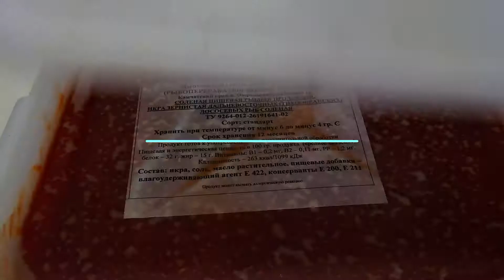Икра нерки Витязь - Авто видео обзор - открываем контейнер и проводим сравнение и оценку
Качественная и вкусная лососевая икра нерки опт и розница - купить по хорошей цене.
Розница фасовка 025кг, 05кг пластик и стекло
Опт фасовка: 5кг, 10кг и 25кг

Морепродукты от икра.od.ua - это всегда свежая и вкусная продукция.
Приглашаем к покупкам всех видов икры охлажденная, шоковой заморозки и свежая: красной лососевой, черной осетровой, щучьей, тобико и др.
Большой ассортимент рыбной продукции: рыба мороженая, вяленая, копченая, соленая, сушеная.
Все возможные моллюски: мидии, устрицы, рапан, морской гребешок, морской петушок, кардиум, перевинкль, кальмар, осьминог, каракатица, тамилок, морская улиточка, гуидак.
Ракообразные свежие и варено - мороженые: краб, крабовое мясо, креветка, лангустин, лангуст, омар, морская улиточка, рак, лобстер.